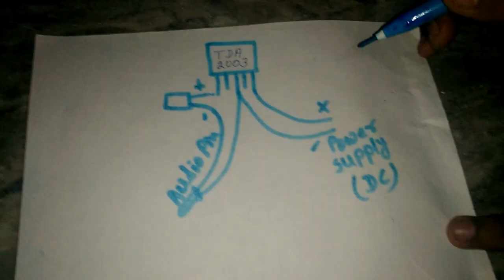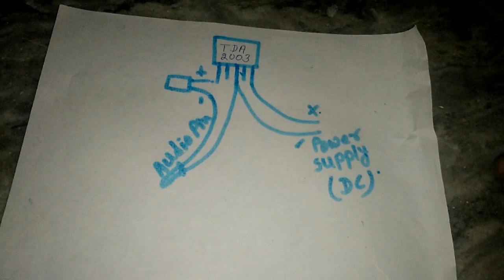How To make amplifier with TV kit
Friends aaj Ki video me humne ek TV kit se amplifier bana kar bataya hai ye amplifier 100% work karta hai ise banana bahut hi easy hai thank you so much.

How To make amplifier with TV plate from 220v

Amplifier#amplifier#tv kit amplifier#how To make TV kit amplifier #